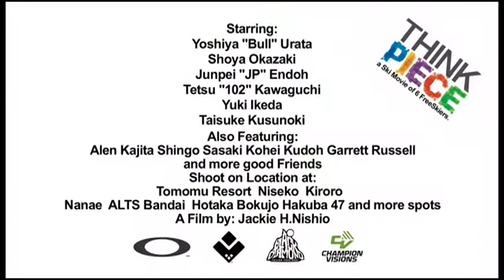SKI DVD≪THINK PEACE≫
FREESKI集団、MIGHTY JAMMINGのNEW　DVDのTEASER